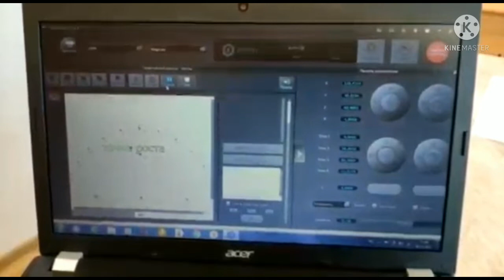Точка роста. Робот-манипулятор с пишущим инструментом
Видео содержит демонстрацию возможностей робота- манипулятора, в  котором оператор,  используя насадку "пишущий инструмент", наносит на бумагу надпись "Точка роста".Мастер - класс учителя технологии.